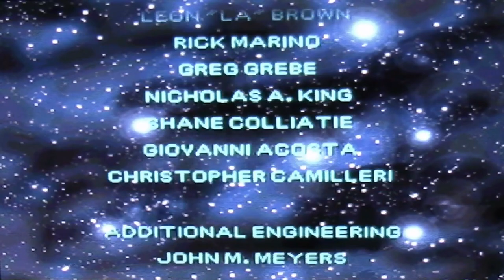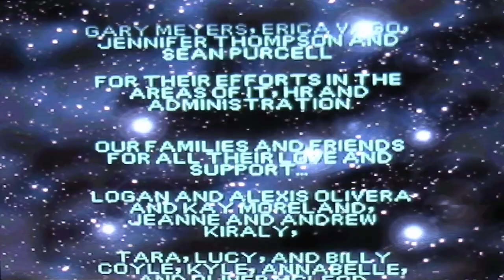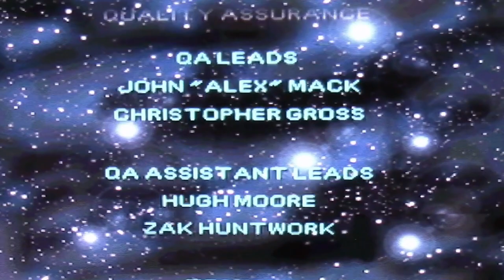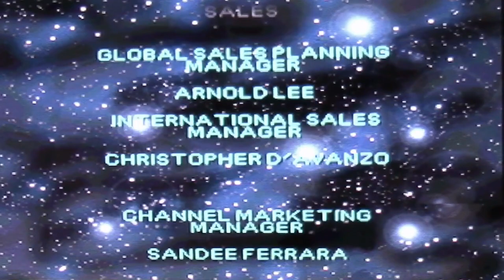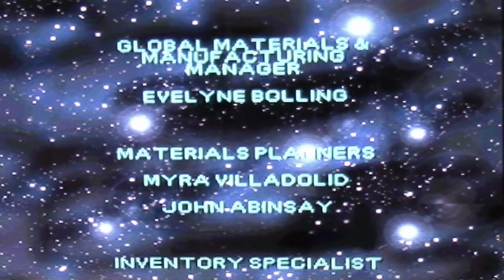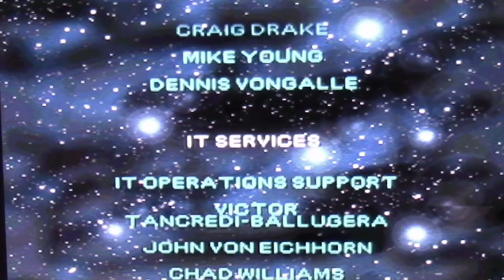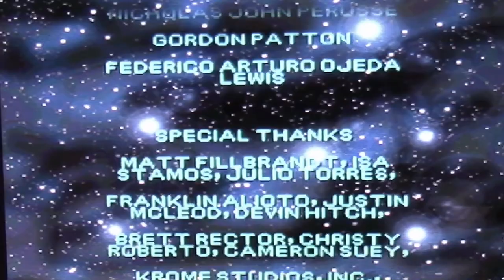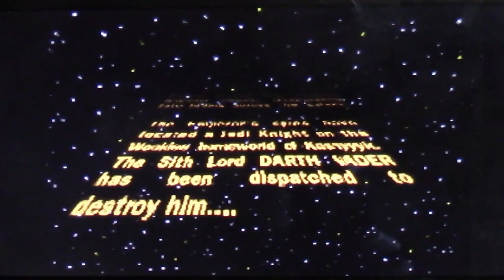Stephen Plays: Star Wars - The Force Unleased (DS) | GiantGrotle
I play Star Wars - The Force Unleashed for the Nintendo DS for you all!